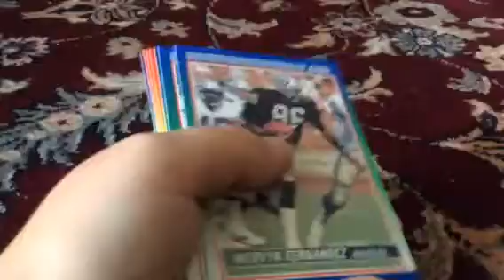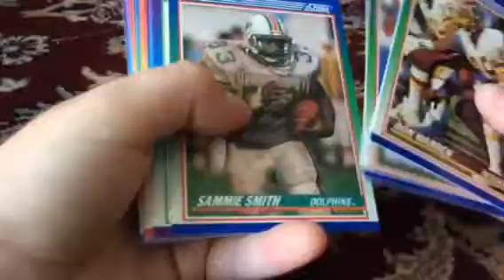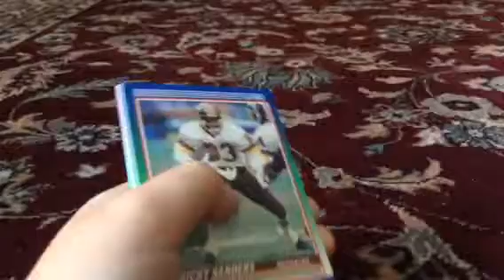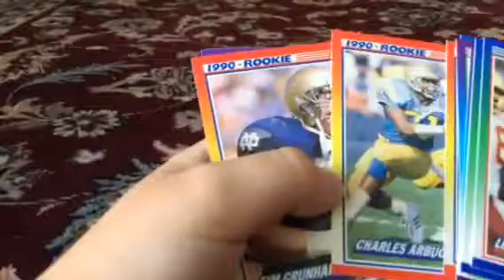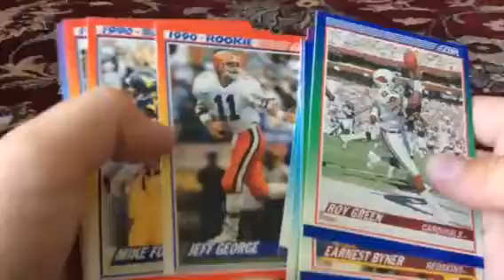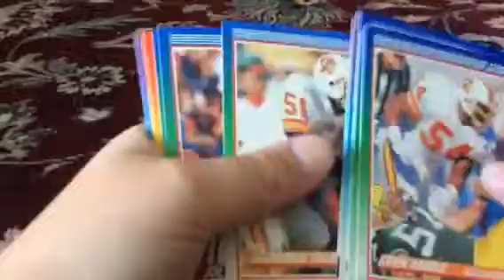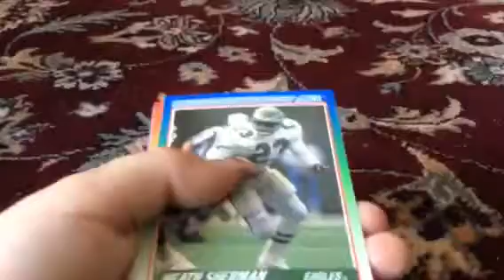1990 NFL football PT.2